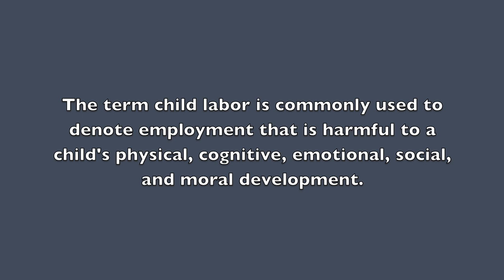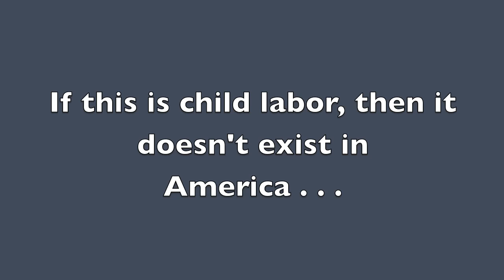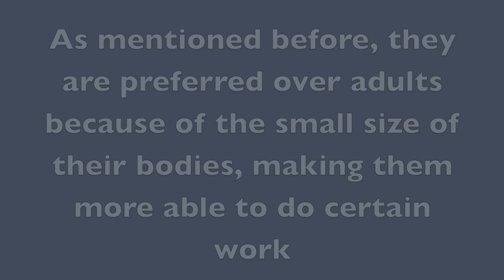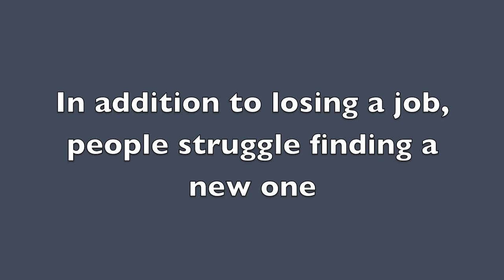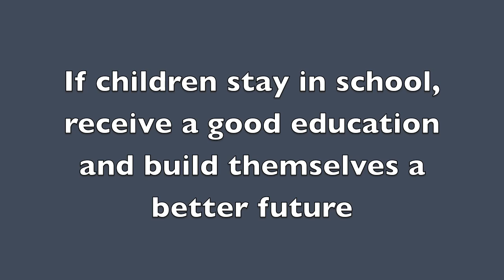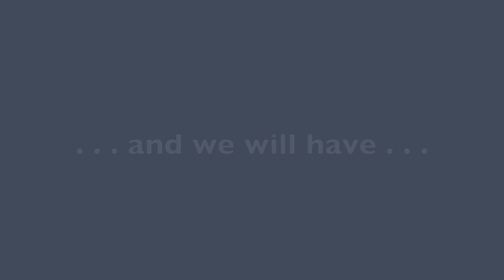Breaking the Cycle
Documentary Film Project done by Laura Garcia and Laura Caballero for their English 1312 class. Contains information about child labor and unemployment in the United States of America.